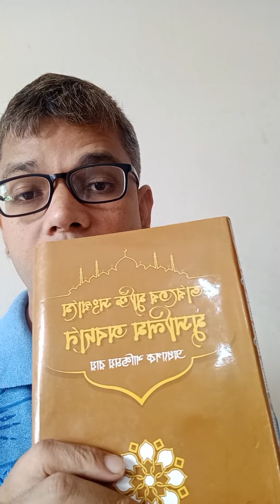ভারতের স্বাধীনতা সংগ্রামে মুসলিম অবদান (৫ম পর্ব)INDIA